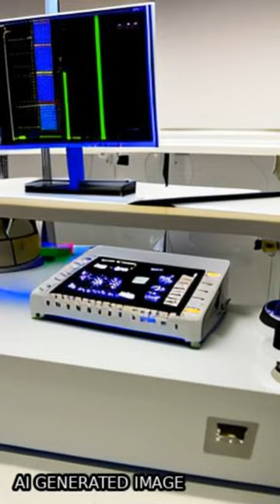Native Cellulose: Structure, Characterization and Thermal Properties | RTCL.TV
### Keywords ###

### Article Attribution ###
Title: Native Cellulose: Structure, Characterization and  Thermal Properties
Authors: Matheus Poletto, Heitor L.  ,and Ademir J. Zattera
Publisher: MDPI AG
DOI: 10.3390/ma7096105

### Video Timestamps ###
0:00:00 - Summary
0:00:39 - Title
0:00:44 - End